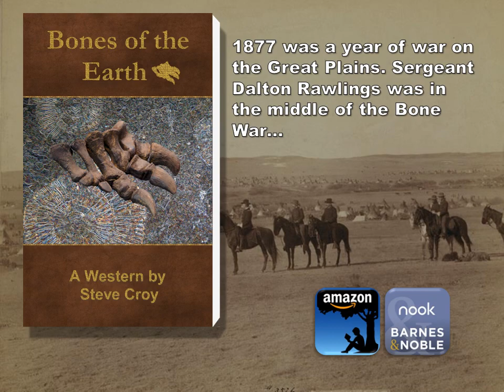Bones of the Earth, a Western by Steve Croy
Bones of the Earth a novel by Steve Croy

Cover art by Steve Croy

Bones of a large prehistoric beast were uncovered at Como Bluff, Wyoming, in 1877. Othniel Charles Marsh, a noted professor of paleontology at Yale University, organized an expedition to recover the artifacts. Marsh wants to secure the finds before his nemesis, Edward Cope, gets wind of the fossils. Sergeant Rawlings of the U.S. Cavalry was ordered to lead a detachment to Medicine Bow, Wyoming. His assignment was to protect the Easterners from the dangers of the unsettled territory while they searched for bones in the earth.
The territories are still in an uproar over the death of Custer at Little Bighorn. On the Great Plains, His Horse is Crazy continues to make war against the soldiers. Buffalo Bull Who Sits vanished north into Canada, but the Hunkpapa Lakota may return anytime. Dull Knife of the Northern Cheyenne fought being confined to a reservation. Edward Drinker Cope, O. C. Marsh’s chief competitor, has hired crews to excavate fossils and spies to mislead and sabotage Marsh’s expedition. Marsh also hired an agent to wreak havoc on Cope’s expedition.
Another war is brewing on the frontier, a Bone War. Dalton Rawlings has a difficult task—managing unscrupulous fossil hunters, paid saboteurs, and hostile Indians while maintaining order and discipline. It was an assignment made more difficult since the new Congress failed to pass a bill for military appropriations before adjourning in ’77. Neither the sergeant nor his men were being paid!